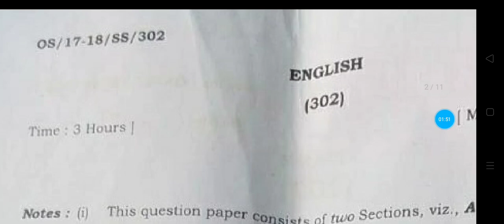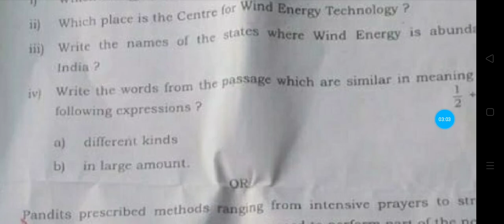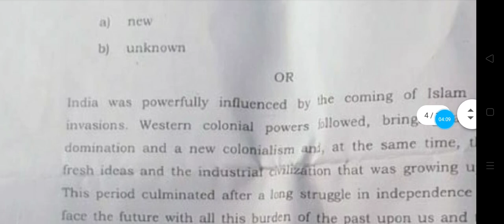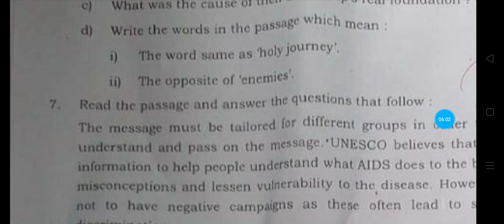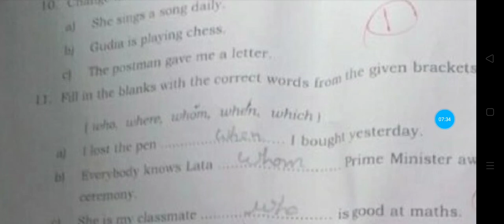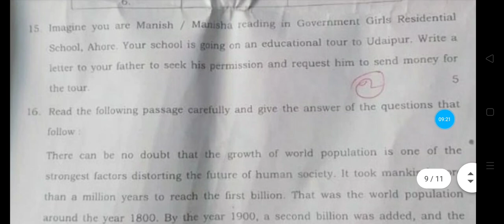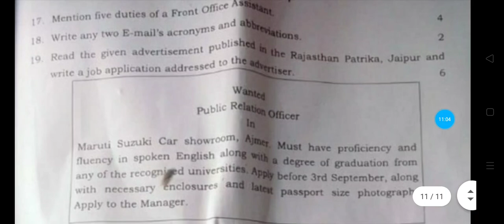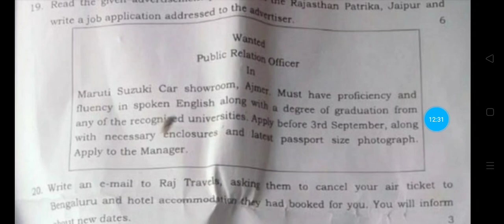Rajasthan state open board 12th class English paper राजस्थान स्टेट ओपन बोर्ड 12th क्लास अंग्रेजी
और कोई भी तमाम ओपन बोर्ड की जानकारी चाहिए तो कमेंट सेक्शन में कमेंट जरूर कमेंट करना                वीडियो सभी ओपन बोर्ड के विद्यार्थियों तक जरूर शेयर करना
Sanskar coaching Academy Sujangarh